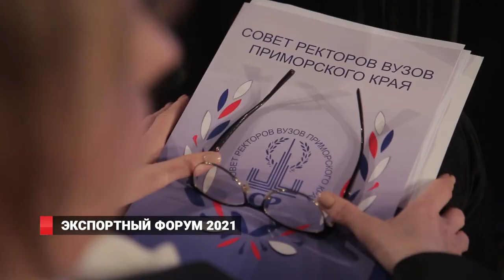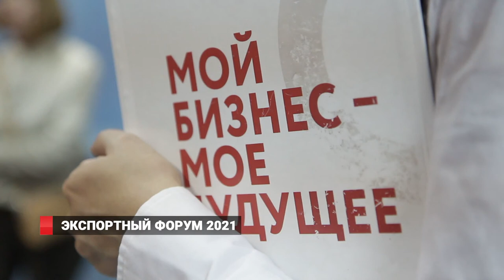Экспортный форум 2021